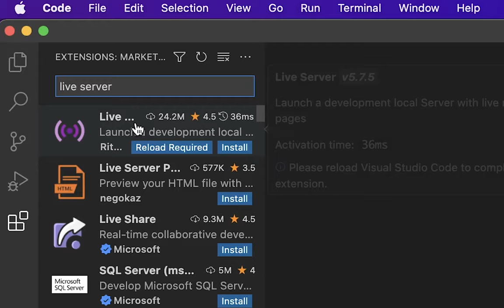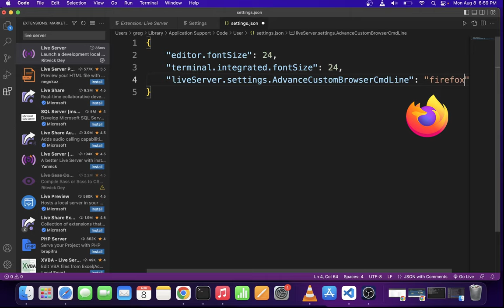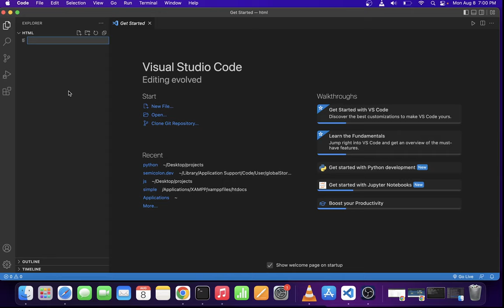How to Run HTML in VSCode on a Mac (Localhost) Visual Studio Code Live Server / Macbook Pro / Air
🙂 In this tutorial I'm going to show you how to run html in vs code on mac

00:00 How to run HTML file in vscode on Mac
00:15 How to run Live Server in vscode
00:34 Go to extensions in vs code
00:40 Type Live Server, find the extension, and install it
00:53 Go to Live Server settings button and click Extension Settings
00:59 How to open settings.json file
01:03 How to make Live Server run HTML file in Chrome, Firefox or Safari
01:50 How to start a new HTML project in VS Code (create new folder, open folder)
02:30 Run your HTML file by clicking Go Live button in lower right corner
02:36 Click on HTML file you want to run and select Open with Live Server
02:53 Make Live Refresh work (refresh browser automatically after saving html file)